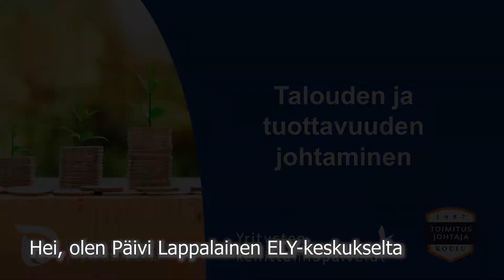ELY Yritysten kehittämispalvelut - Talouden ja tuottavuuden johtaminen -koulutus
ELY-keskuksen ja Yritysten kehittämispalveluiden Talouden ja tuottavuuden johtaminen -koulutuksia järjestetään Pohjois-Pohjanmaan, Lapin ja Kainuun alueen pk-yrityksille Oulussa, Kemissä ja Kajaanissa, yhteistyössä Suomen Toimitusjohtajakoulun kanssa.